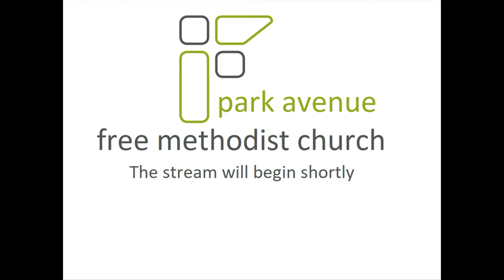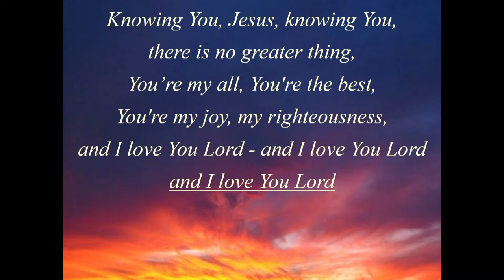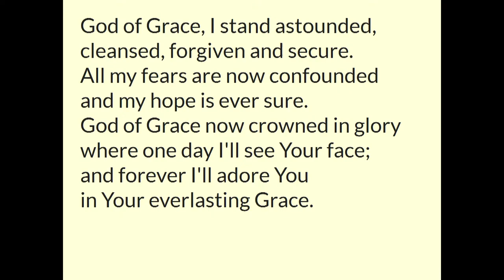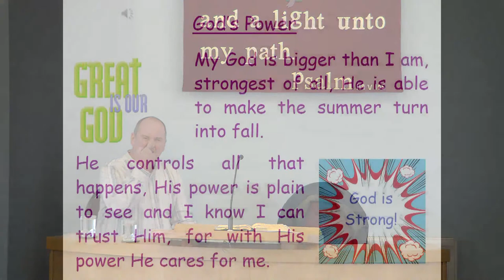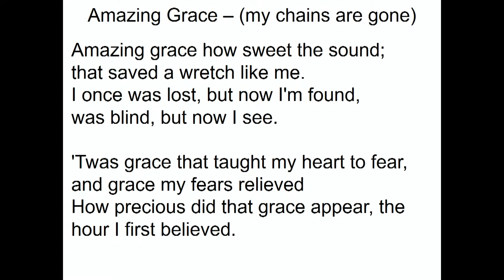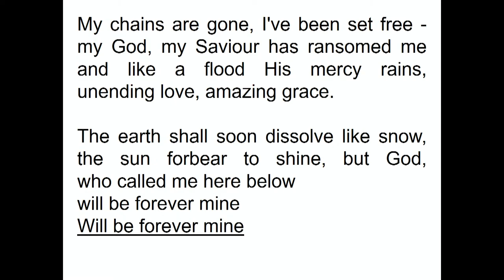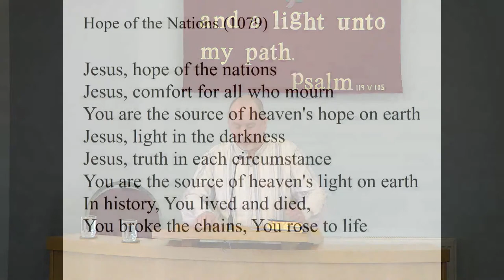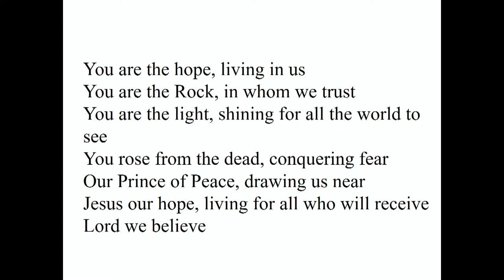Sunday 10th April 2022 AM